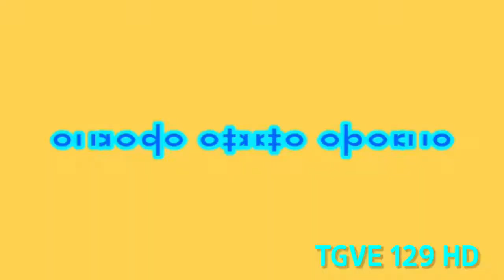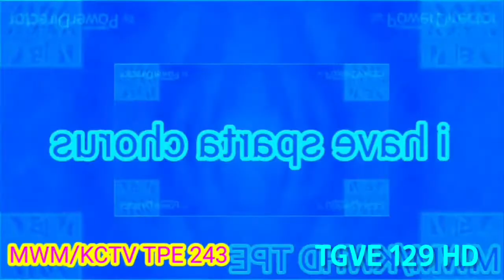Another Klasky Csupo YTP 7.0 N32 - EPIC KINEMASTER TEST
WHO'S NEXT N33???